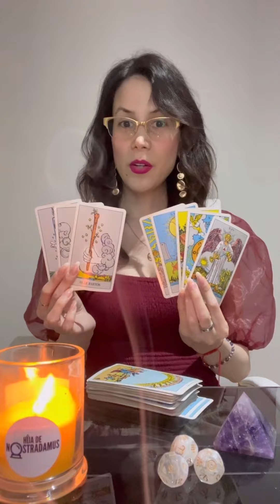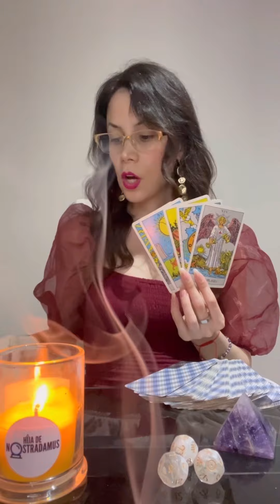BUENAS NOTICIAS! CURSO TAROT 2024 ULTIMO CUPO! PDF PARA IMPRIMIR